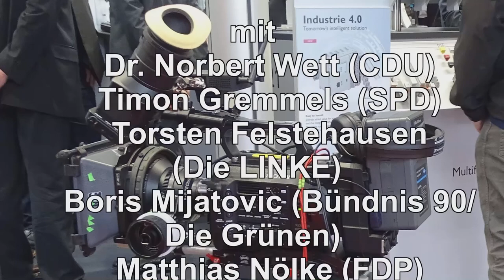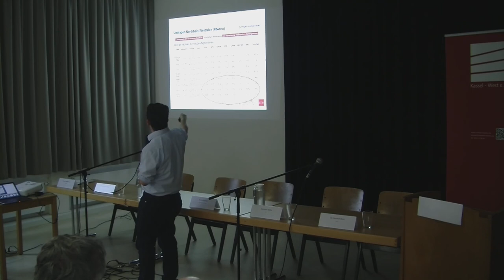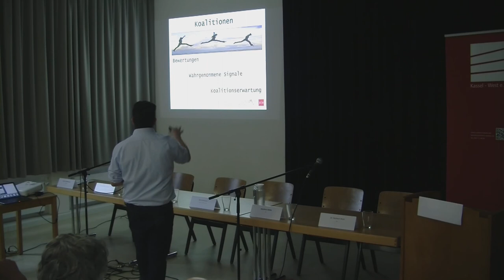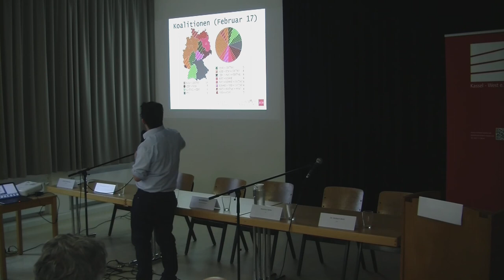Diskussionsveranstaltung mit Kandidaten zur Bundestagswahl Teil 1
Bundestagswahl in stürmischen Zeiten – verschiebt sich das deutsche Parteiensystem?
Einführungsvortrag von Prof. Dr. Thorsten Faas (Johannes-Gutenberg-Universität Mainz) zum Thema Wahlsoziologie in Deutschland und Kassel. Anschließend Podiumsdiskussion mit den Direktkandidaten im Wahlkreis Kassel:
Dr. Norbert Wett (CDU), Timon Gremmels (SPD), Matthias Nölke (FDP), Boris Mijatovic (Bündnis 90/Die Grünen), Torsten Felstehausen (Die LINKE), Manfred Mattis (AfD)

Moderation: Prof. Dr. Wolfgang Schroeder (Universität Kassel)
Eine Veranstaltung in Kooperation mit den Fachgebiet „Politisches System der Bundesrepublik - Staatlichkeit im Wandel“ der Universität Kassel.